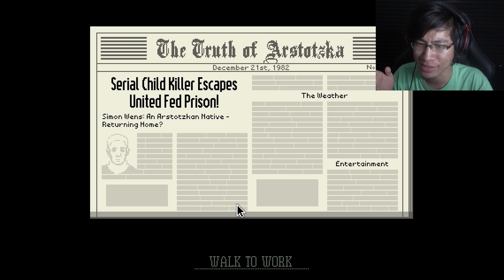PEMBUNUH BERANTAI - Papers Please Indonesia #13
Pembunuh anak kecil dari game ini akan datang ke negara kita...

Livestreaming Streamcraft :
Follow me di Streamcraft : Hastalavistagaming
ID Streamcraft : LS39523